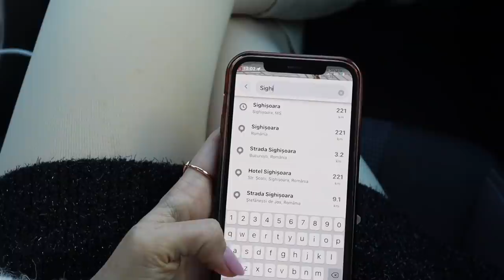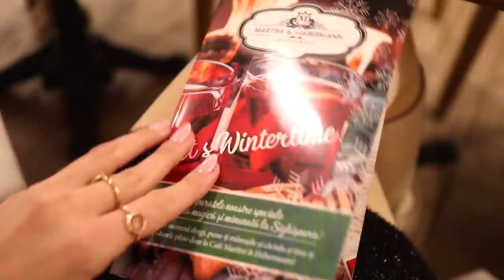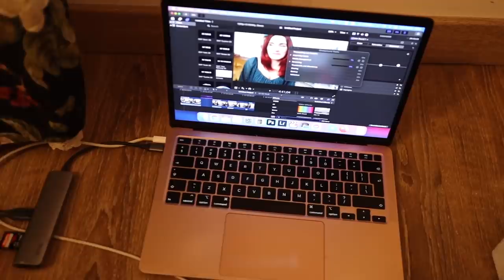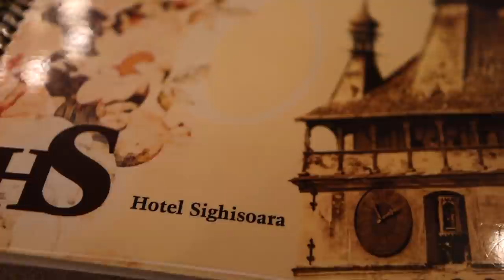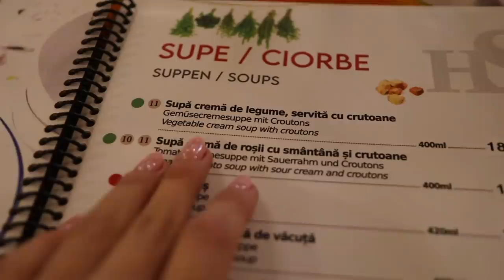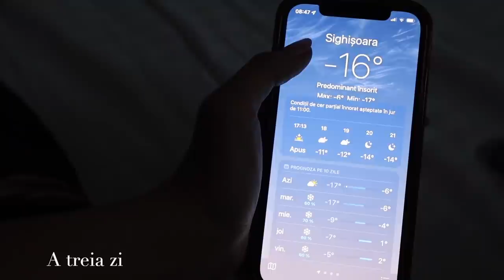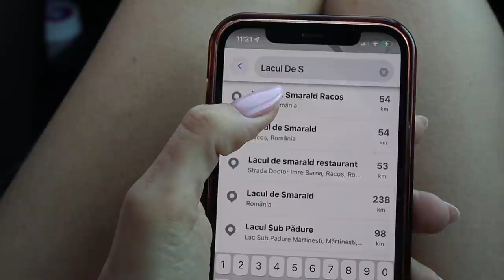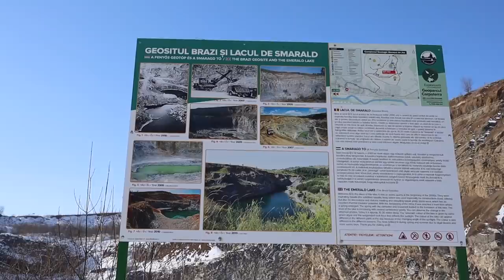Vlog de calatorie : Sighisoara, pizza cu prune si Lacul de Smarald cand nu e de smarald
Manuta sus cine stie ce-i ala hencles sau lichiu cu prune! Eu (abia) am aflat cu ocazia calatoriei asteia. 😄